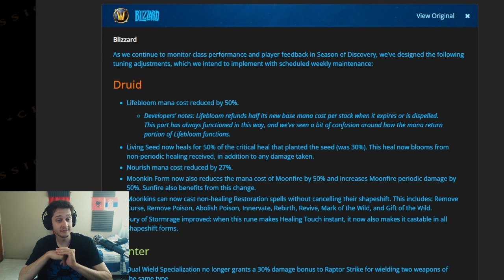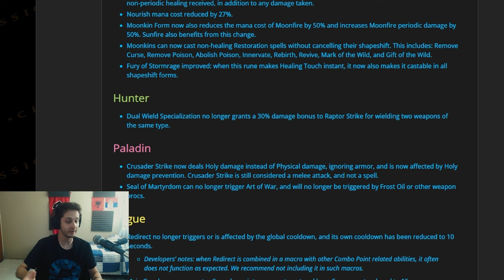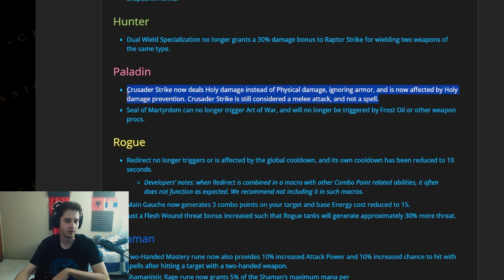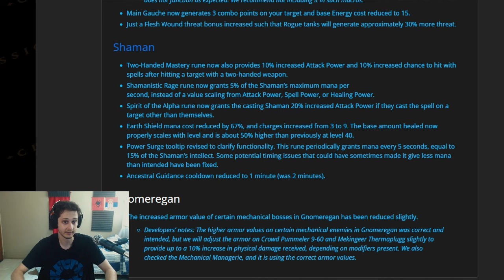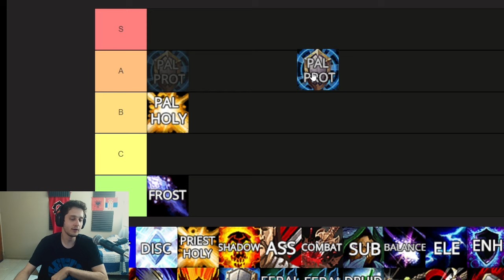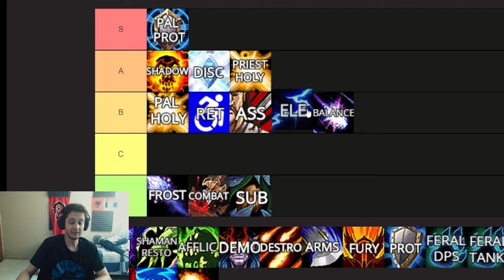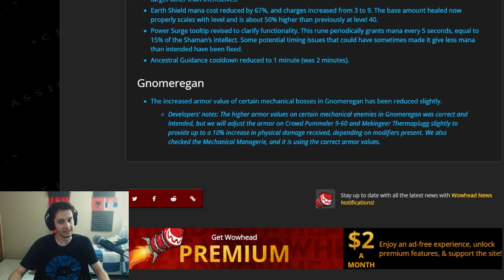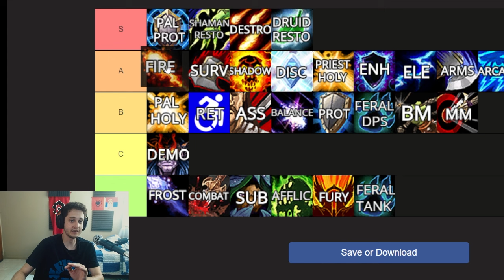Class Buffs Breakdown & New Gnomeregan Tierlist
The best specs for gnomeregan organized from tank to dps in phase 2 of season of discovery.

00:00 balance changes, Nerfs & buffs
09:35 Tierlist